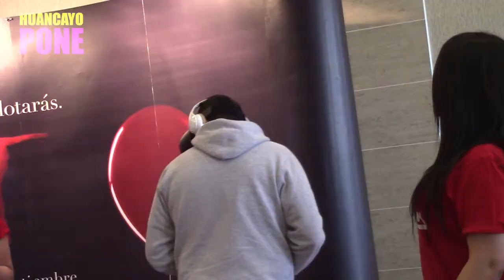REEL 2018 / HYO PONE